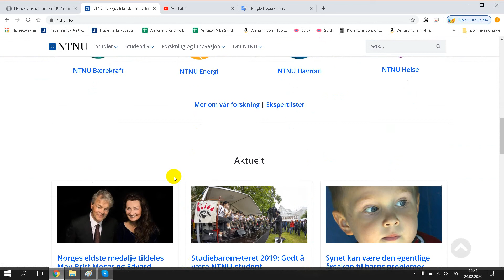Sor Trondelag University College